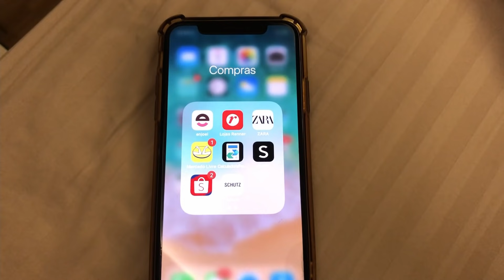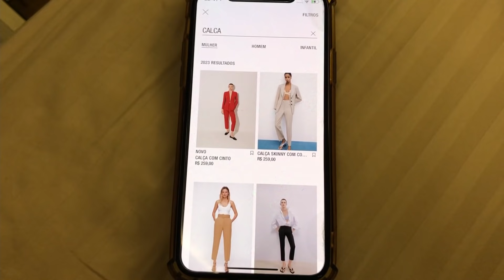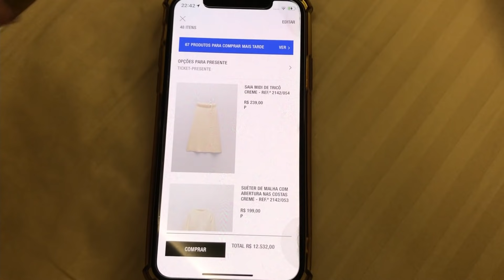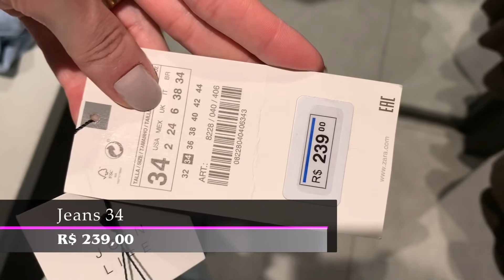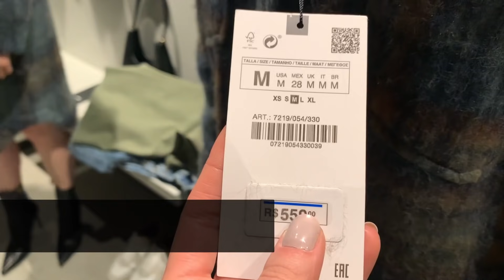NO PROVADOR ZARA | MUITAS PEÇAS LINDAS, ENSINEI COMO FACILITAR SUAS COMPRAS NO SALDO 💜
Canal Mamis 👇🏻

Nossas medidas